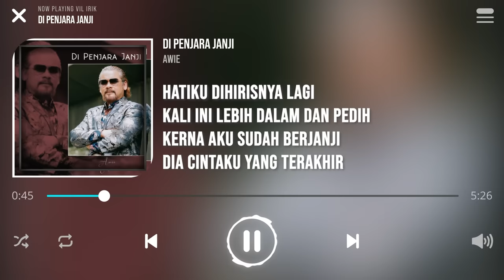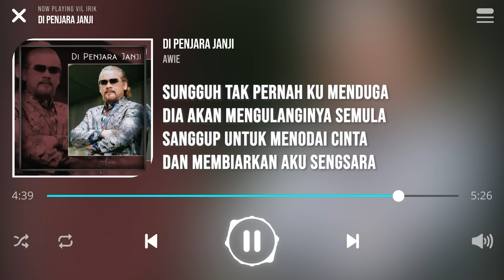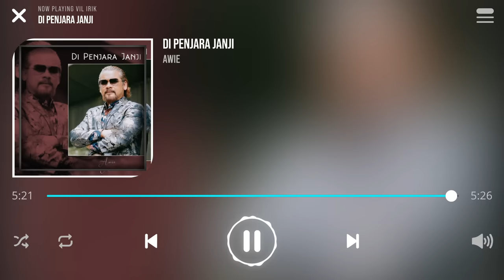Awie - Di Penjara Janji [Lirik]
Artis: Awie
Komposer: Yan
Lirik: Kristo Bimbo

Hatiku dihirisnya lagi
Kali ini lebih dalam dan pedih
Kerna aku sudah berjanji
Dia cintaku yang terakhir

Sungguh tak pernah ku menduga
Dia akan mengulanginya semula
Sanggup untuk menodai cinta
Dan membiarkan aku sengsara

Dia tempatku sandar
Angan ku pendamkan
Satu percintaan yang bisa ku jadikan
Tangga tangga ku ke pintu syurga

Meleraikan rindu
Mengecap bahgia yang kerap dimadah
Insan yang murni
Yang dah rasakan cinta yang aku mimpi

Dia tempatku sandar
Angan ku pendamkan